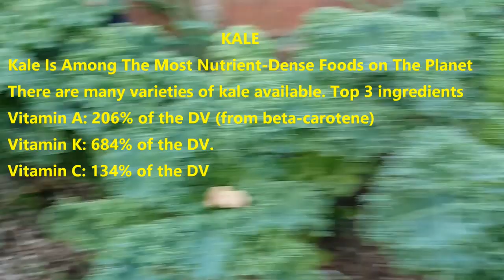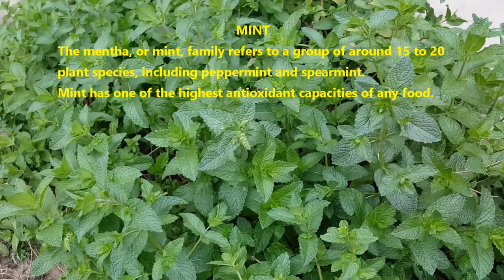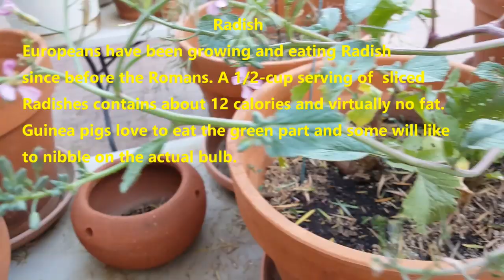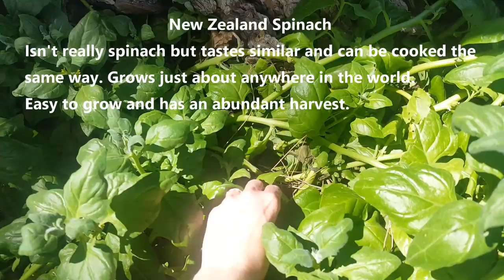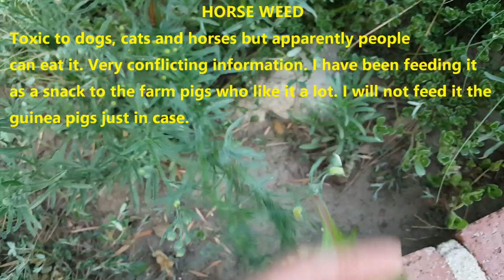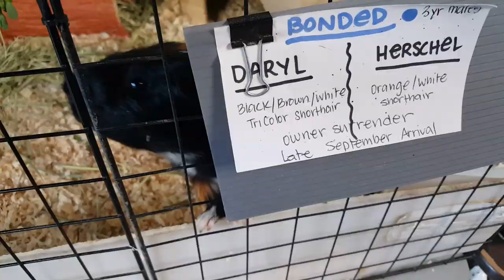Walk with Me Through my Back Yard & See What Edible Weeds I Forage for the Guinea Pigs. FREE FOOD!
The all natural Piggies Choice Hay Racks are available finally!
As well as the new Piggies Choice Space House colors
All Piggies Choice products are designed by me specifically for guinea pigs
See what grows in my back yard and what is edible for you and your pigs. I love free food! Forages and plants covered in this video are Spurge, Horse Weed, Amaranth, Mint, Kale, Fountain Grass, Crab Grass, Purslane, Tomato, Collard Greens, Radish, New Zealand Spinach, Sorghum, Thistle, Dandelion and Borage.

Has Saskia has helped you in the past with an issue?

Start your Amazon shopping through this link to support the guinea pigs and the work I do

Supplies we recommend and use at the rescue

Link to the Gel Pen Cream Saskia uses for pain relief in guinea pigs.
Extra Tag smollarwrestokane28288nn1HnH